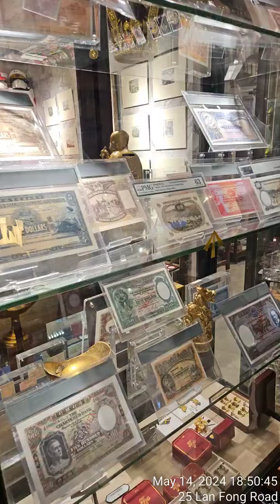《三大 港英式收藏品 House of Men by Badges Story》by Bryan 細說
2024年5月14日星期二下午5時45分
香港銅鑼灣白沙道15號3樓
Bryan Ong

三大值得收藏港英式用品

2011開 Facebook 分享 舊香港情懷 及 港英式收藏品。

House of Men by Badges Story 會是其中一位受訪故事。

歡迎預訂買書《疫戰復常》，每本預期7月書展出版時約港幣200元，現限量以折扣價$100預訂，可 whatsapp 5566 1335 預訂，連我（李根興）親筆簽名及私人 message。我自己 copies 有限，每人限量3本，訂完即止！

《疫戰復常》我（李根興）會以統籌人角色，「香港小店創業故事」代表香港疫前疫後的打不死精神， 我們會透過20個創業個案，再加入我自己個人分析每個創業故事及建議營商策略，出書《疫戰復常》。目標2024年7月書展期間推出，同期也會透過全香港書局網絡銷售。目的是令更多香港人知道他們勵志的創業故事及為香港各界疫後增添正能量。 興